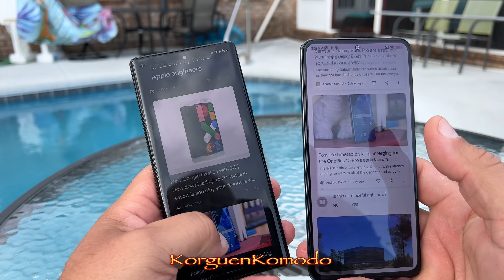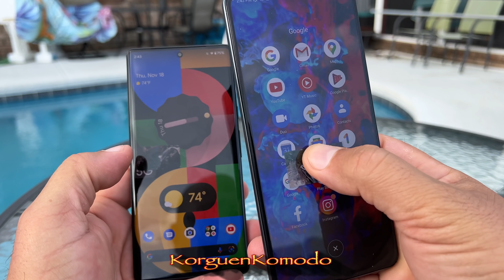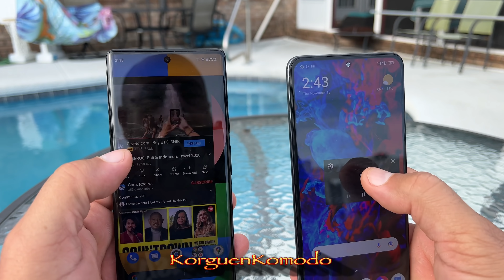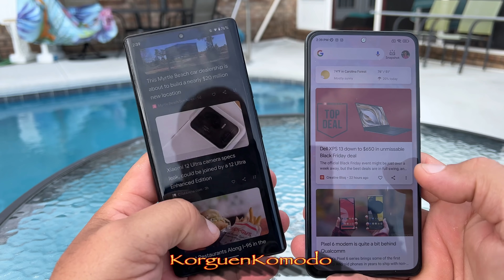Pagar EXTRA? O ahorrar ?- Poco F3 vs Pixel 6 Pro - Comparativa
Para que pagar EXTRA? - Poco F3 vs Pixel 6 Pro - Comparativa

Link de compra Poco F3